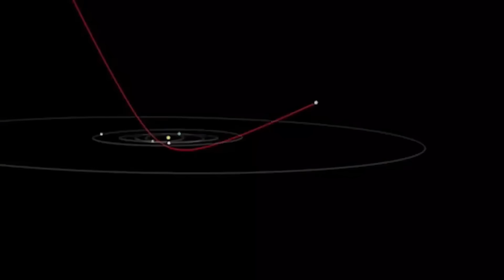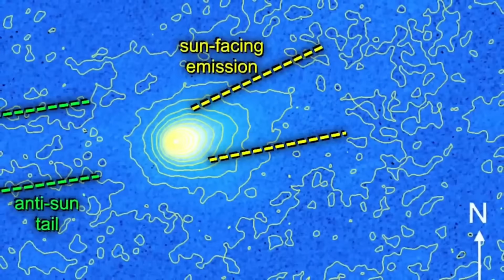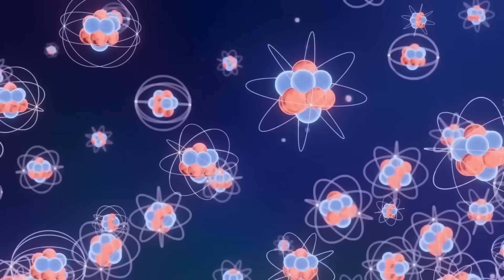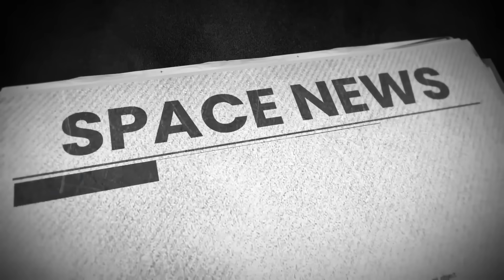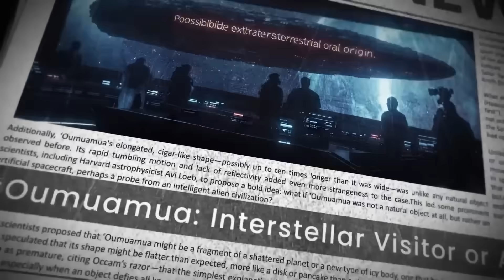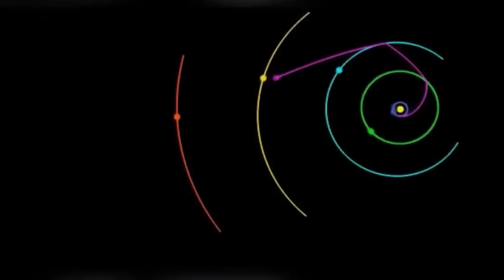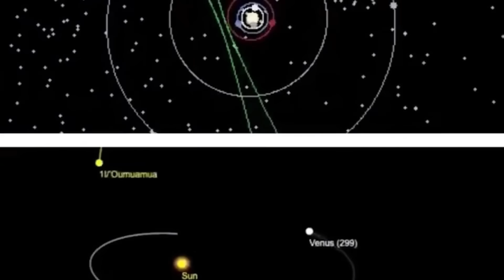3I/ATLAS Has Stopped Moving - And What Happened Next Shocked NASA!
Something impossible just happened near Mars. The interstellar object known as 3I/ATLAS, once thought to be a simple comet, has defied every law of celestial mechanics. It didn’t just pass by Mars… it stopped. It entered orbit. Then it began scanning, transmitting, and deploying — as if executing a mission.

NASA’s silence has fueled endless speculation. But if even a fraction of these reports are true, humanity may be witnessing the first undeniable contact with an intelligence far beyond our understanding. This documentary explores the chilling sequence of events — from ATLAS’s impossible deceleration to its cryptic response to Earth’s signals — and what it could mean if this object is not a rock, but a message.

Could Mars have become the staging ground for something greater?
Is ATLAS watching us even now?